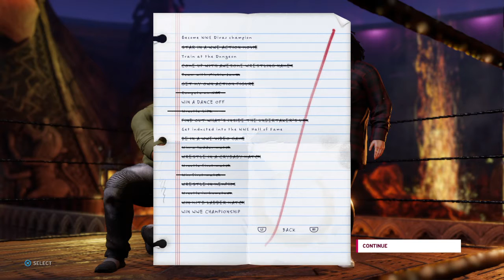So creepy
WWE 2K20